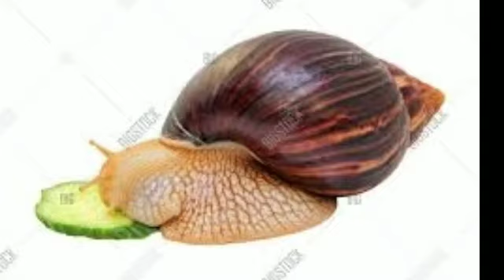Snail eating cucumber